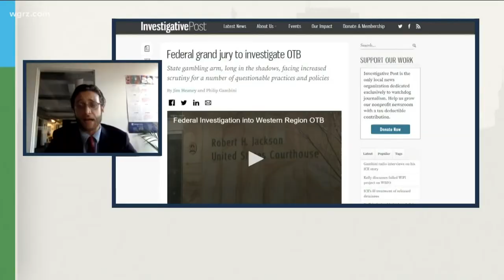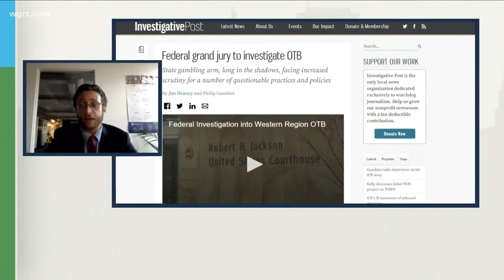Comptroller audits fault OTB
Audits find Western Regional Off-track Betting has been loose handing out tickets to concerts and sporting events, while its CEO violated the agency's take-home car policy. Phil Gambini reports for Investigative Post. Aired on WGRZ.